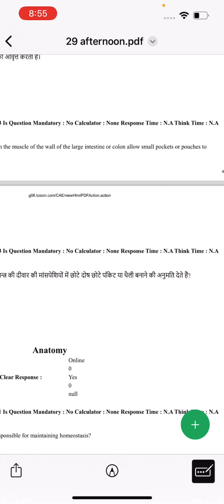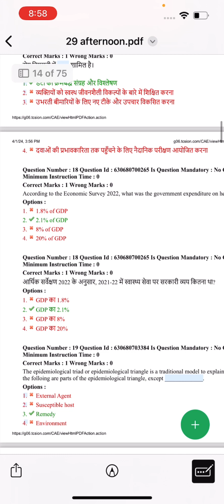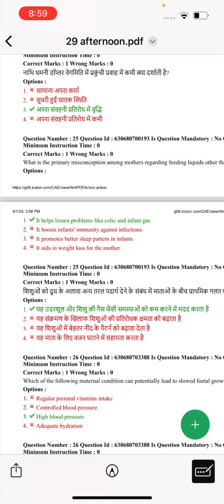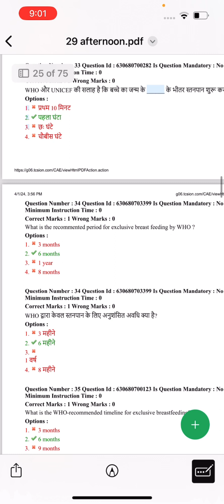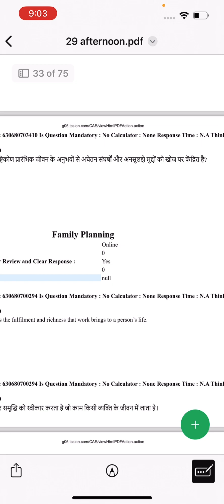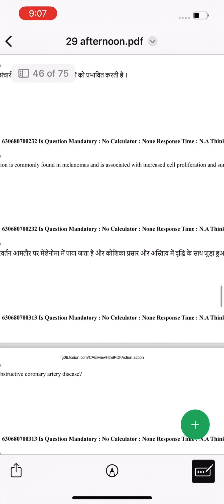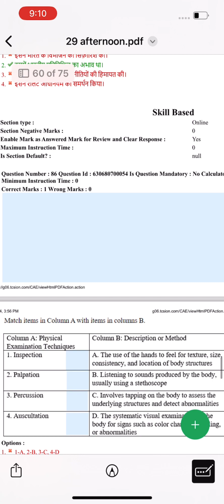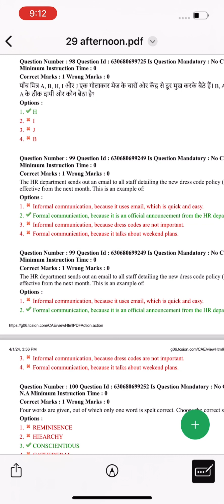CHO QUESTIONS PAPER ll 29/03/2024 afternoon shift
Hello friends
Welcome my shubh nursing classes#AIIMS_RISHIKESH
STAFF NURSE
AIIMS NORCET
##staff nurse ESIC
all Nursing exam preparation
Nursing officer l MSc nursing l AIIMS NORCET
 RRB l Esic exam l Nursing most important MCQ l free online video classes l Nursing syllabus l fundamental of nursing l medical surgical nursing l important question for nursing students l bsc nursing 1st year important notes l bsc nursing 3rd year important notes l bsc nursing 2nd year important notes l study notes for nursing students